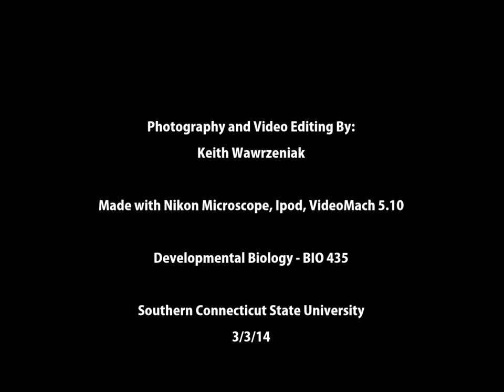Dictyostelium discoideum Slug Transection - 20 hour time lapse